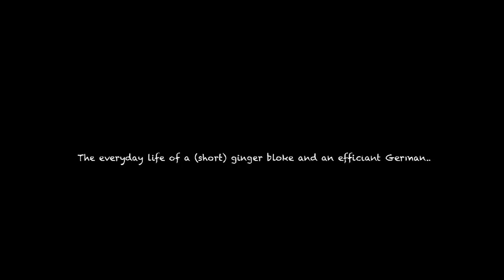Warrington to the Little White river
Finally free from all the adulting I had to get done back home, I hopped on a flight to the states to meet up with one of my best mates, Dave FUsilli. We wasted no time and immediately got out on his local river, the Little White Salmon. This is one of the sickest rivers out there and I am so stoked to spend the next couple of weeks learning the lines out there!